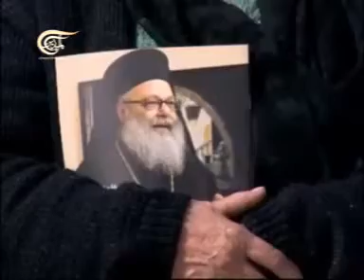أجراس المشرق 2013-02-17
البطريرك يوحنا العاشر اليازجي - بطريرك انطاكيا وسائر المشرق للروم الأرثوذكس (الجزء الأول)

أجراس المشرق
برنامج يعنى بالشأن المسيحي في المشرق ويبحث في القضايا والمشكلات الراهنة التي تعترض المسيحيين المشرقيين، محاولا أن يثبت فكرة تجذر المسيحيين في المشرق والتأكيد على أنهم جزء لا يتجزأ من مكوناته الثقافية والحضارية.

يتم تحميل الحلقات على اليوتيوب الأحد في المساء